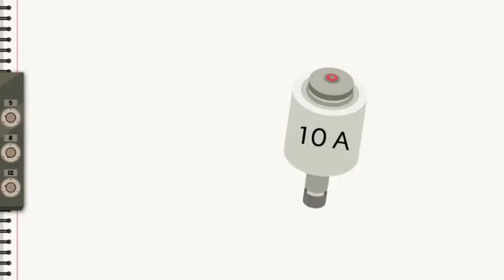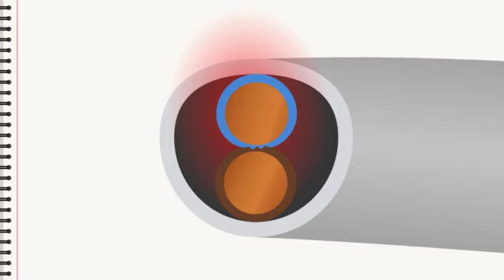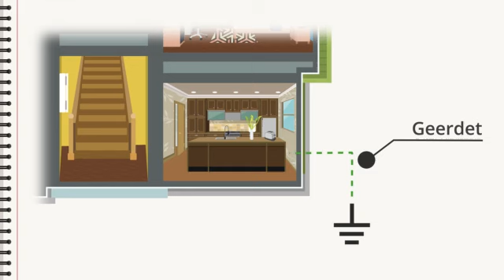Elektrische Sicherheit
Registriere dich jetzt kostenlos und unverbindlich auf Binogi und erhalte Zugriff auf mehr als 500 Lernvideos und Quiz in Mathematik, Physik, Biologie, Chemie, Geographie, Religion und Geschichte! Die Videos und Quiz sind in verschiedenen Sprachen, wie Tigrinya, Somali, Arabisch, Dari und Spanisch verfügbar!